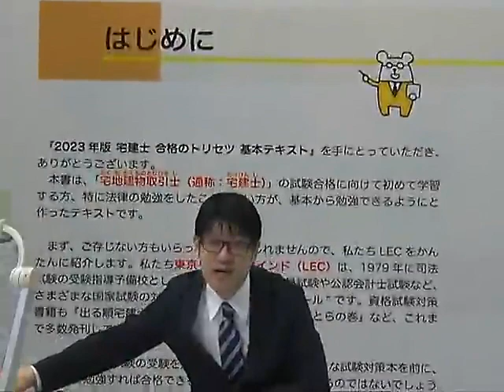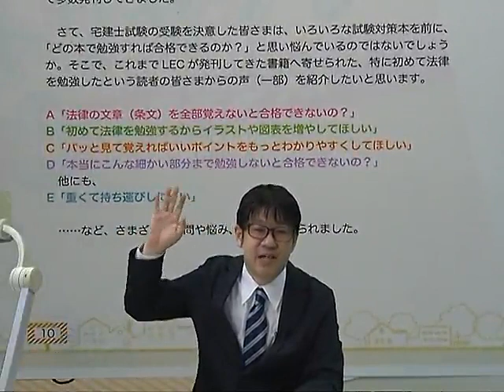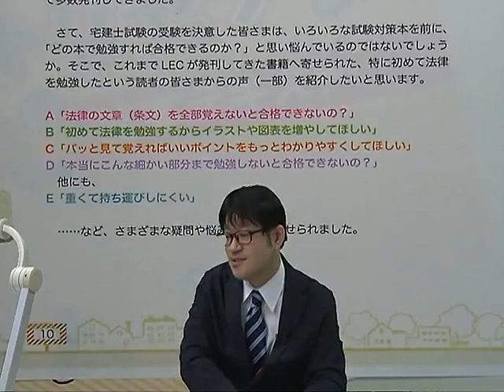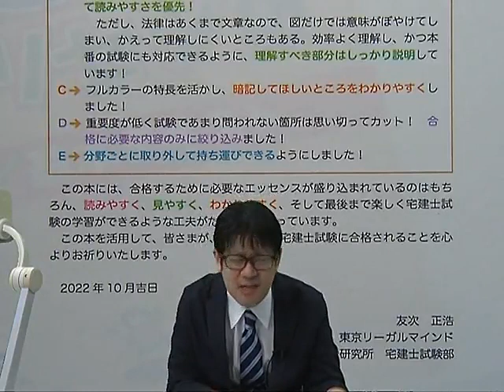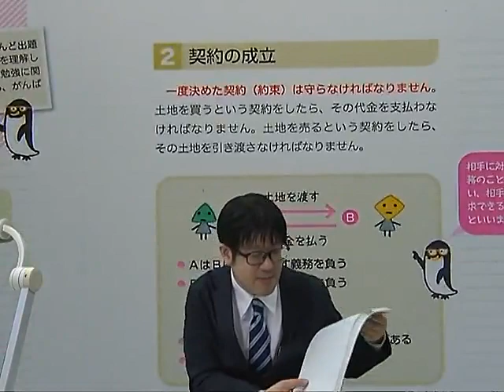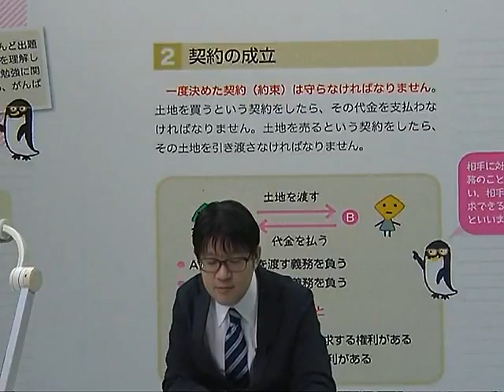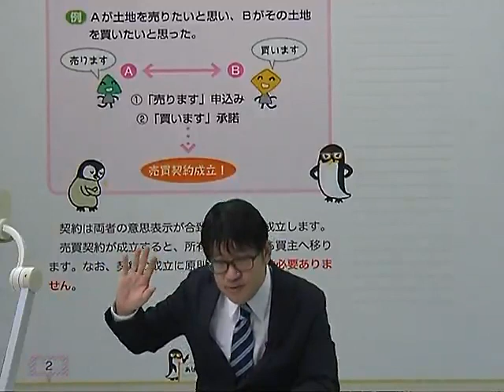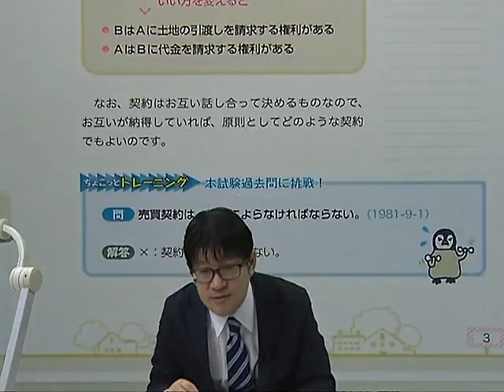2023年合格目標！おすすめテキスト【宅建士合格のトリセツ】 法律初学者でも合格一直線！本も動画もアプリもすごい！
▼電子書籍も好評発売中！法律初学者でも2023年合格へ一直線！【合格のトリセツ】

担当：LEC専任宅建講師〈友次正浩〉
資格の総合スクール《ＬＥＣ東京リーガルマインド》が出版する
『2023年版 宅建士 合格のトリセツ』購入者特典です。
※プロモーション動画です。

▼シリーズ書籍一覧

・宅建士　合格のトリセツ　基本テキスト（動画付）

・宅建士　合格のトリセツ　基本問題集（動画付）

・宅建士　合格のトリセツ　頻出一問一答式過去問題集（アプリ付）